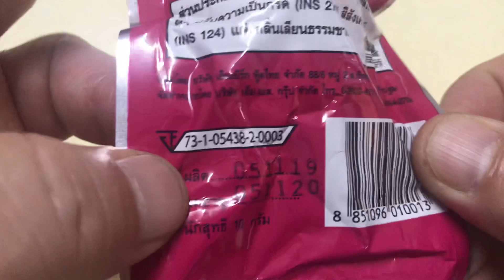🇹🇭タイ駄菓子 💓指輪のキャンディ💓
指輪キャンディ駄菓子